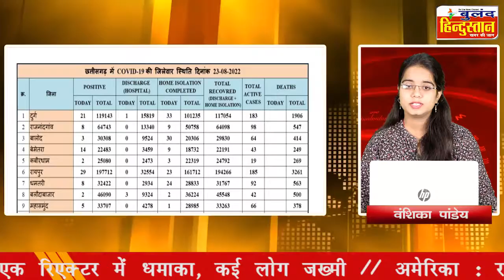Buland Bulletin : देखिये दिनभर की 10 बड़ी खबरें (24अगस्त 2022 )